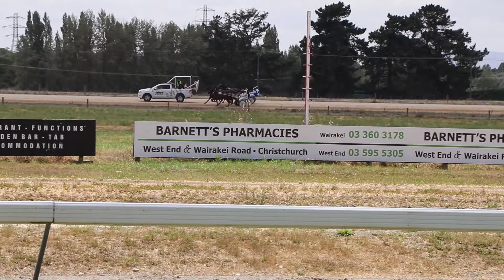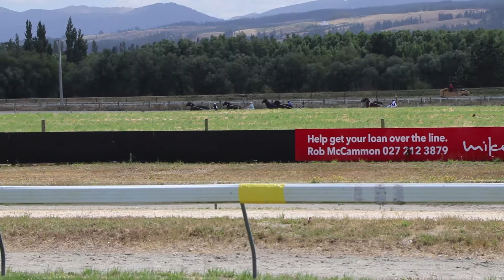On The Mantelpiece - First Trial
On The Mantelpiece had her first outing for the Woodlands Stud Partnership No.2 Syndicate.

She did everything right, which is a huge part of the battle with 2YO trotters. She found the line well considering she was there for a quiet trial and Gavin Smith said it's the fastest she has gone to date. Looking forward to seeing what she can do on the track in the future!